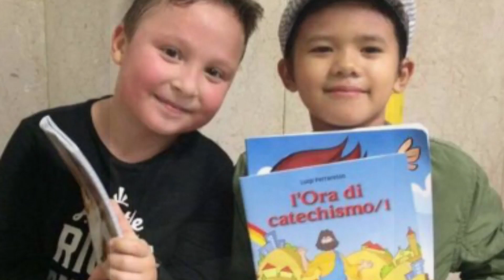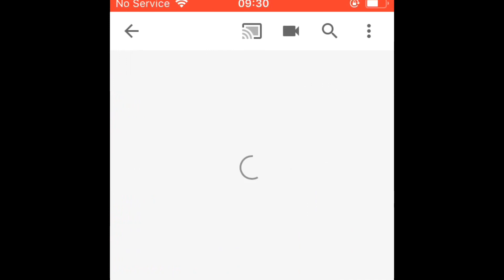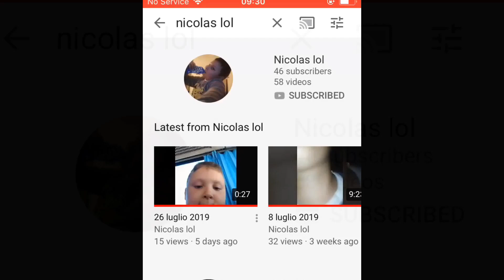INTRODUCING MY FREIND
Ipakilala ko po s Inyo ang kakalse isa din po siyang YOUTUBER